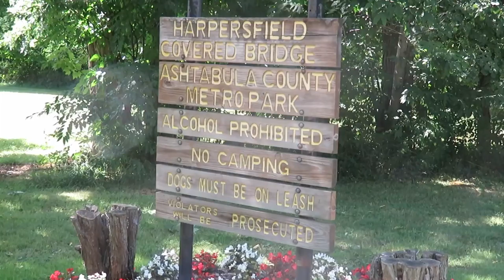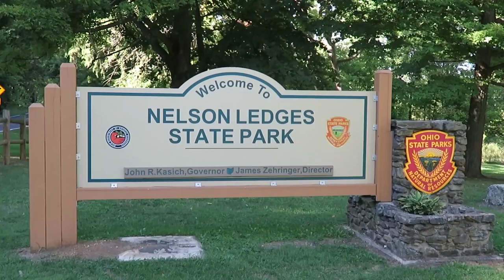Canopy walk in Ohio and Outdoors adventure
Canopy walk in Ohio and Outdoors adventure. One of the Best times i have had outdoors.

Snapchat; mrgoprotravel